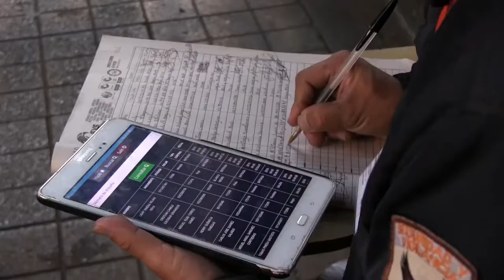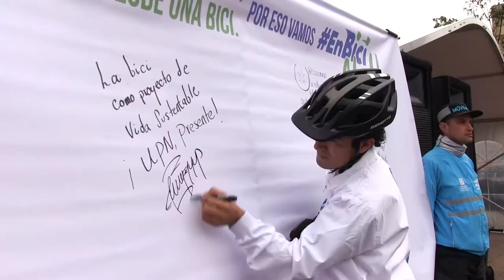EnBiciAlaUniversidad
Septiembre 5